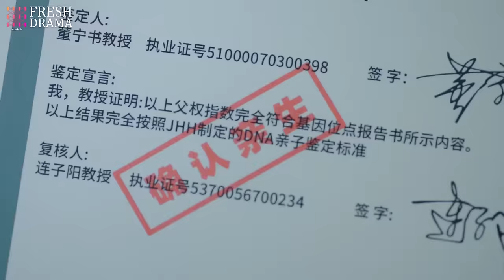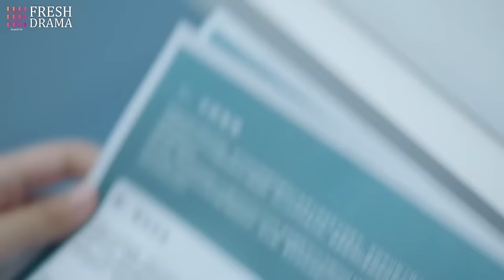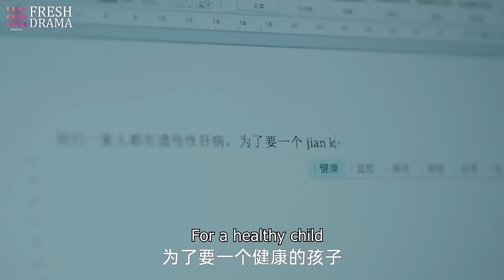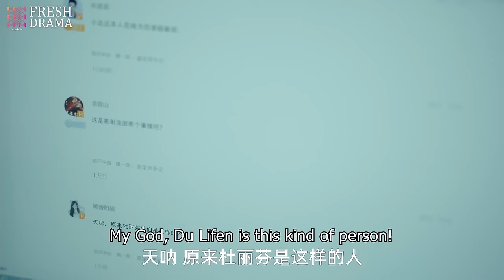Hold Me Closer❤️‍🔥EP04 | zhaolusi yangyang xiaozhan | CEO found his ex gave birth to his daughter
💬Synopsis:
Dong Ning Shu, a paternity tester, met second-generation heir Zhang Xi Da in an accident. Zhang Xi Da becomes attracted to Dong Ning Shu and decides to invest in the An He Paternity Center where she works. He also claims to be an internet celebrity, hoping to accumulate material for his own personal purpose.
At first, Dong Ning Shu doesn't like Zhang Xi Da, but she gradually comes to accept him as she gets to know his enthusiasm and warmth as they work together on various paternity cases, and Zhang Xi Da discovers the charm and importance of paternity testing. As they grow closer, they discover each other's secrets and uncover one particularly disturbing one...what will they do when they find out they might share the same father?

Dong Ning Shu, una experta en pruebas de paternidad, conoce al heredero de segunda generación Zhang Xi Da por accidente. Zhang Xi Da se siente atraído por ella y decide invertir en el Centro de Paternidad An He donde trabaja Dong Ning Shu. También se proclama una celebridad de internet, buscando acumular material para su propio propósito personal.
Al principio, Dong Ning Shu no le gusta Zhang Xi Da, pero gradualmente comienza a aceptarlo al conocer su entusiasmo y calidez mientras trabajan juntos en varios casos de paternidad, y Zhang Xi Da descubre el encanto y la importancia de las pruebas de paternidad. A medida que se acercan, descubren los secretos del otro y descubren uno particularmente perturbador... ¿qué harán cuando descubran que podrían compartir el mismo padre?

Дун Нин Шу, специалист по установлению отцовства, случайно встречает наследника второго поколения Чжан Си Да. Чжан Си Да привлекается Дун Нин Шу и решает инвестировать в Центр определения отцовства Ан Хэ, где она работает. Он также утверждает, что является интернет-знаменитостью, надеясь собрать материал для своих личных целей.
Сначала Дун Нин Шу не нравится Чжан Си Да, но постепенно она начинает принимать его, узнавая его энтузиазм и теплоту, работая вместе над различными делами об отцовстве, и Чжан Си Да открывает для себя очарование и важность тестов на отцовство. Приближаясь друг к другу, они открывают тайны друг друга и обнаруживают одну особенно тревожную... Что они будут делать, когда узнают, что могут иметь общего отца?

Dong Ning Shu, seorang ahli tes kebapakan, secara tidak sengaja bertemu dengan pewaris generasi kedua, Zhang Xi Da. Zhang Xi Da tertarik pada Dong Ning Shu dan memutuskan untuk berinvestasi di Pusat Kebapakan An He tempat dia bekerja. Dia juga mengklaim sebagai selebriti internet, berharap untuk mengumpulkan materi demi tujuan pribadinya.
Pada awalnya, Dong Ning Shu tidak menyukai Zhang Xi Da, tetapi secara bertahap dia mulai menerimanya saat dia mengenal antusiasme dan kehangatan Zhang saat mereka bekerja bersama dalam berbagai kasus kebapakan, dan Zhang Xi Da menemukan pesona dan pentingnya tes kebapakan. Seiring mereka semakin dekat, mereka menemukan rahasia masing-masing dan mengungkap satu rahasia yang sangat mengganggu... apa yang akan mereka lakukan ketika mengetahui mereka mungkin memiliki ayah yang sama?

🌟Genres: Romance, Crime, Drama, Melodrama
📺Subtitles: English [CC]
✍🏻Audio languages: Chinese